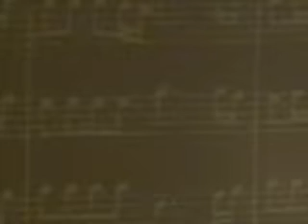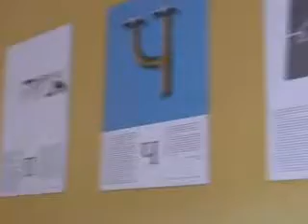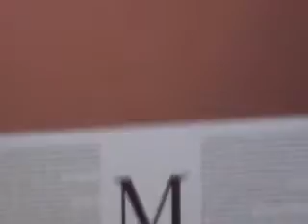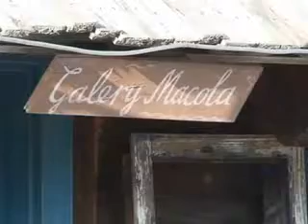Vivaldi Menadžerski forum, RTS Oko magazin, 2. april 2010.